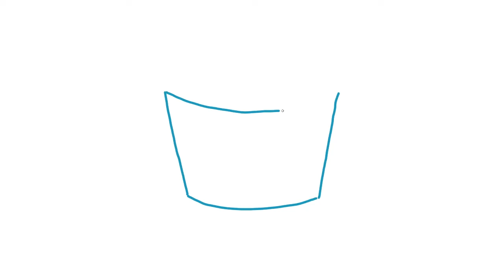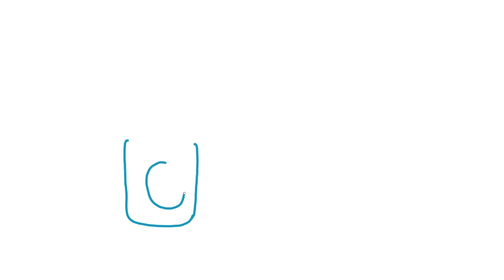Limpeza do domicílio, alimentos e embalagens frente à COVID-19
Vídeo produzido pela equipe do NTE (Núcleo de Tecnologia Educacional) da UFSM que apresenta formas de higienização do ambiente domiciliar, dos alimentos e de embalagens em época de COVID-19.